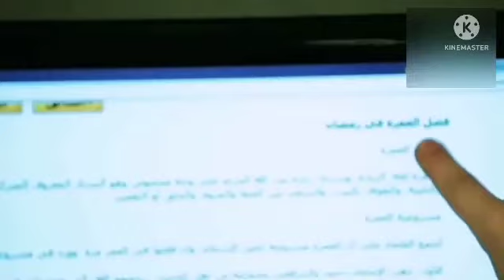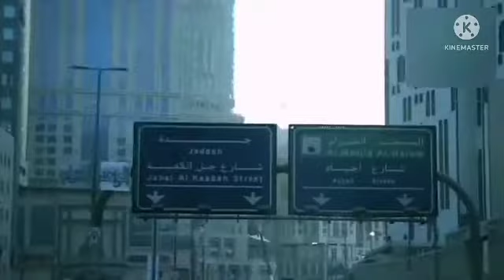١٠ يونيو ٢٠٢٢